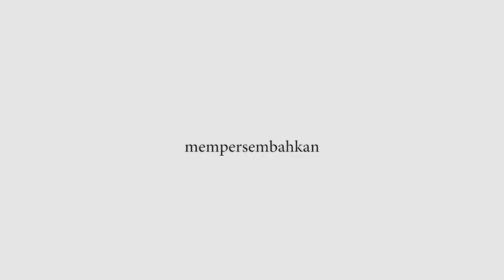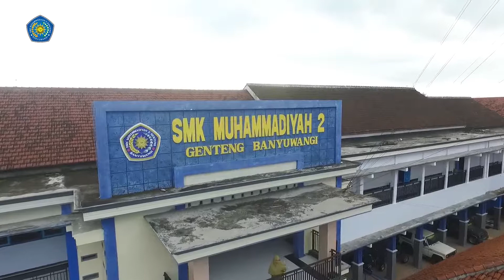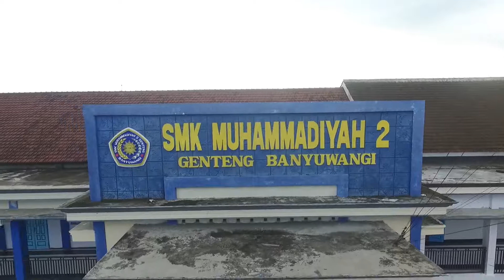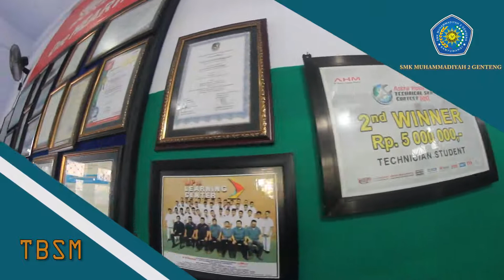Video Keren Profil Sekolah SMK Muhammadiyah 2 Genteng Banyuwangi 2018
Profil SMK Muhammadiyah 2 Genteng Banyuwangi, SMK yang dilengkapi dengan teknologi canggih dan kerjasama dengan beberapa brand terkenal seperti Honda, Axioo, Samsung, Daihatsu. SMK Muhammadiyah 2 Genteng merupakan SMK yang menerapkan Safety Riding dan membuka program Job Matching, sehingga siswa dapat disalurkan ke dunia usaha dan dunia industri yang melakukan kerjasama Job Matching dengan SMK ini